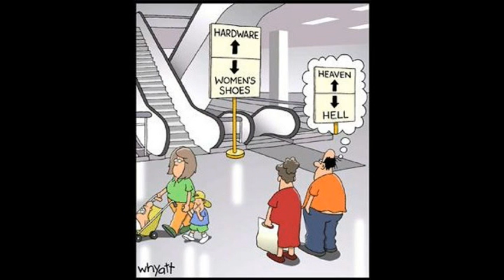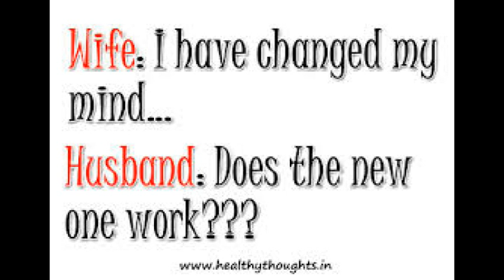tellin me what to do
I rewrote an old song I originally wrote in the 90's - and of course it is fiction :)